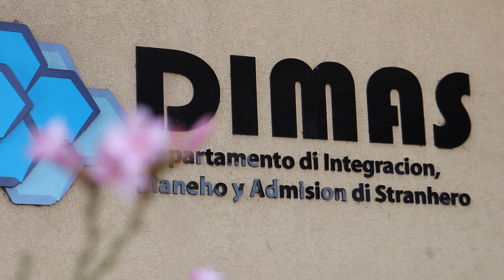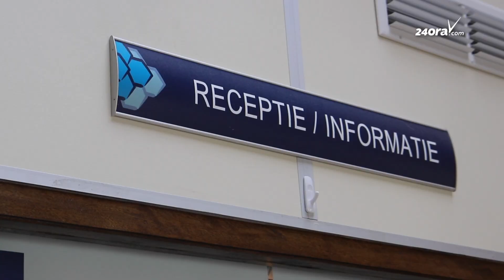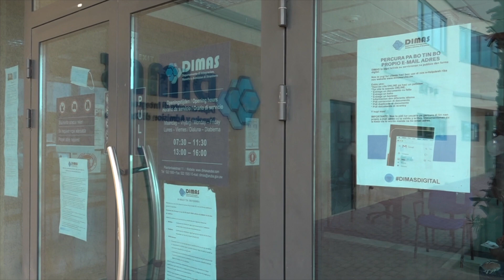DIMAS ta aclaria maneho di carta di re-entrada y peticion di permiso incompleto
E temporada di vakantie ta den porta y hopi hende ta preparando pa bay biaha. Tambe tin hopi permiso mester renoba. P’esey DIMAS ta pidi pa tur hende cu ta biahando y no a drenta peticion di renobacion di permiso, pa hacie na tempo prome cu biaha.